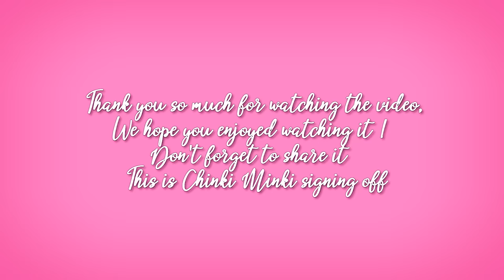NAACH MERI RANI | CHINKI MINKI | DANCE COVER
Hey Guys❤️
So you all guessed it right, the song is Naach Meri Rani 🙈
We hope you enjoy watching it!! And lovelies we are just 20k subscribers away to make it a MILLION😍 SUPER DUPER HAPPY !!

Song                                     Naach Meri Rani
Artist                                    Guru Randhawa,    Nikhita Gandhi
Licensed to YouTube by    Tseries Music (on    behalf of T-Series); TSeries Publishing, and 1 music rights societies

Only for creational purpose..